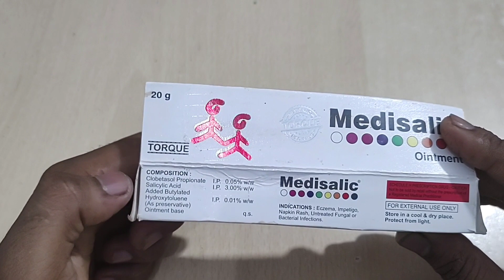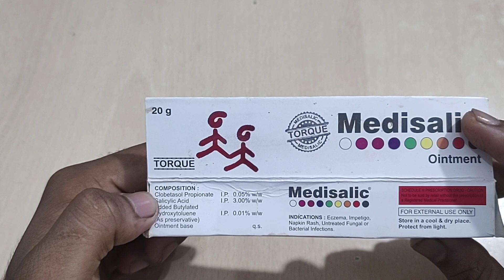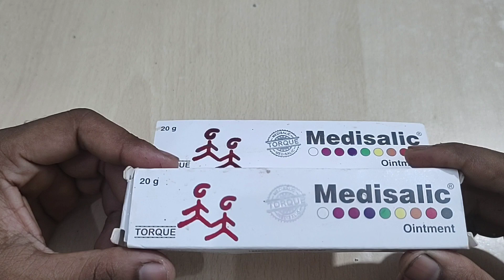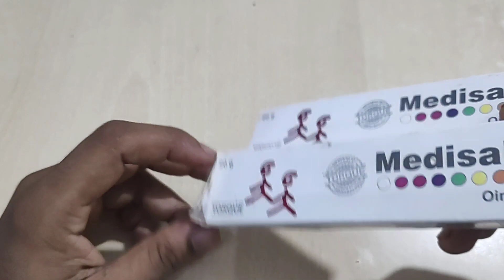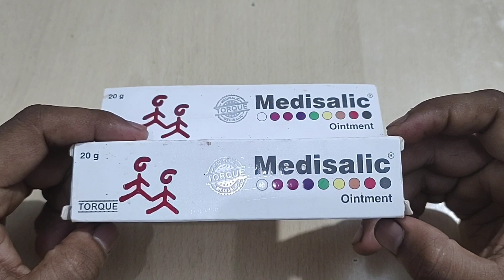गोरे होने के लिए कैसे लगाए mediselic क्रीम without side effect ।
gorehonekeliyekaiselgayemedeseliccream INTRODUCTION

MEDISALIC_OINTMENT is a combination of Clobetasol propionate and Salicylic acid which belongs to a group of medicines called Topical Corticosteroids and Keratolytic agents, respectively. MEDISALIC OINTMENT is used to treat and provide relief from inflammatory manifestations of skin conditions such as psoriasis (skin condition marked by rash and itchiness) and eczema (skin inflammation) in affected individuals.

MEDISALICOINTMENT is also used to provide relief from
MEDISALICOINTMENT is not recommended for use in

USES _OF_MEDISALIC_OINTMENT

Treats and provide relief from inflammatory manifestations of skin conditions such as psoriasis and eczema

Provides relief from skin redness, itching and/or swelling due to various skin conditions

Treats other skin conditions such as dermatoses, seborrheic dermatitis of scalp and/or ichthyosis vulgaris in affected individuals

Always apply MEDISALIC OINTMENT as directed by your physician. It is for external use only. Wash your hands and apply a thin layer of medicine on the affected area. Avoid covering the affected area with airtight dressings unless recommended. Avoid applying the medicine on face, groin or axillae. Your doctor will decide the correct dose and duration for you depending upon your age, body weight and disease condition.

SIDE EFFECTS OF MEDISALIC OINTMENT

COMMON

Irritation, burning, redness and/or stinging sensation at the site of application

Skin rash, itching

Peeling/thinning of skin

UNCOMMON

Erythema (skin redness)

Telangiectasia (condition marked by small, widened blood vessels on the skin)

HOW TO MANAGE SIDE EFFECTS

Itchy Skin:

WARNING & PRECAUTIONS

PREGNANCY

MEDISALIC OINTMENT should be used with caution in pregnant women only if it is clearly necessary. Consult your doctor before applying it.

BREASTFEEDING

MEDISALIC OINTMENT should be used with caution in breastfeeding women only if it is clearly necessary. Consult your doctor before applying the medicine.

ALCOHOL

Inform your doctor if you are planning to consume alcohol while on treatment with MEDISALIC OINTMENT.

ALLERGY

Do not apply MEDISALIC OINTMENT if you are allergic to Clobetasol, salicylic acid and/or any other ingredients of this medicine.

OTHERS

Use in Paediatrics:

MEDISALIC OINTMENT is not recommended for use in children and adolescents (aged below 12 years). Consult your doctor before using the medicine.

Use in Geriatrics:

MEDISALIC OINTMENT should be used with caution in elderly patients (over 65 years of age) Consult your doctor before applying it.

INTERACTIONS

A. Drug - Drug interactions:

Inform your doctor if you are taking any ayurvedic, homeopathic and/or any other medicines before applying MEDISALIC OINTMENT.

Overdosage:

If you or anyone else applies too much of MEDISALIC OINTMENT or accidentally swallows it, consult your doctor immediately or visit the nearby hospital to manage overdose symptoms.

Keep MEDISALIC OINTMENT out of reach of children

Store MEDISALIC OINTMENT below 30°C

USEFUL DIAGNOSTIC TESTS

Please seek the advice of a physician or other qualified health provider with any questions you may have regarding a medical condition. Do not disregard professional medical advice or delay in seeking it because of something you have read on this website.